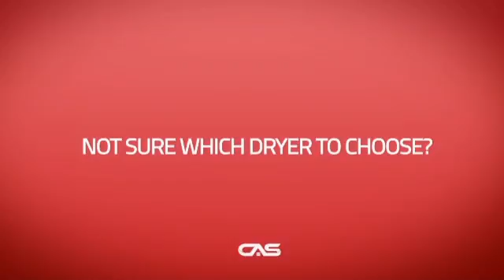Electrolux EFMC517STT Dryer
Electrolux EFMC517STT Perfect Steam™ Electric Dryer with Instant Refresh
and 8 cycles, 8.0 Cu. Ft, Estar